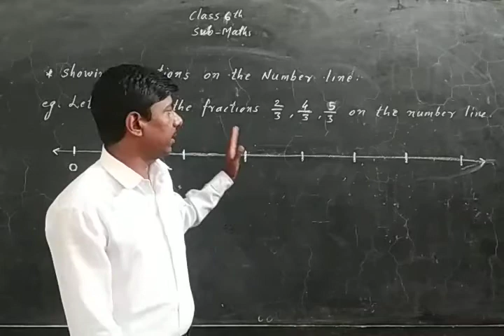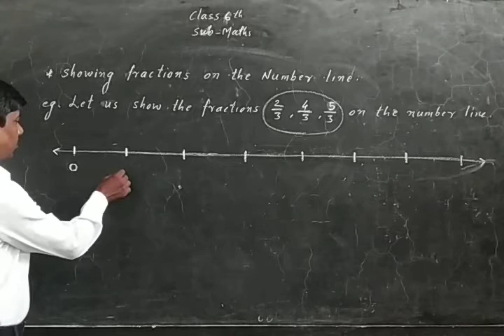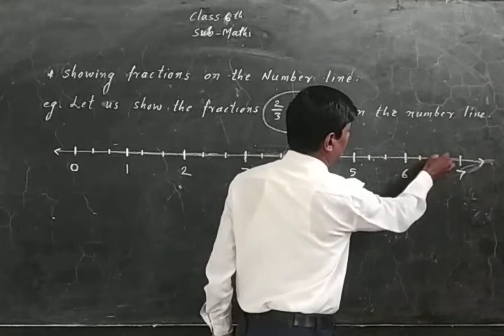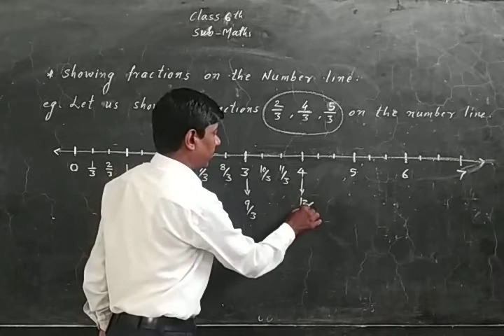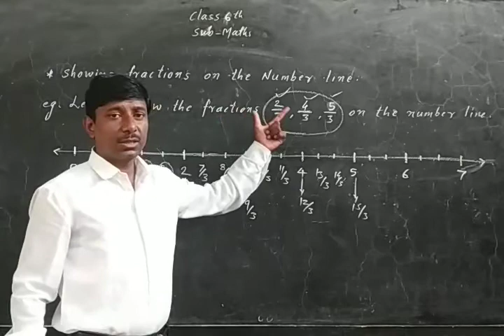Showing fractions on number line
By Bhatkar sir